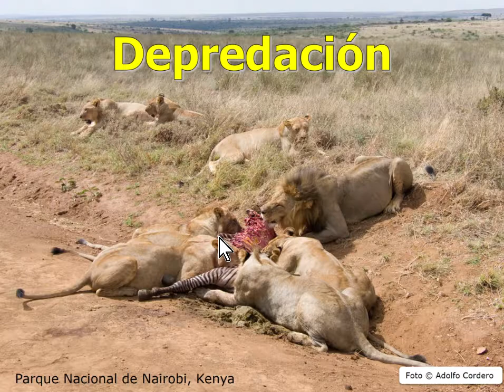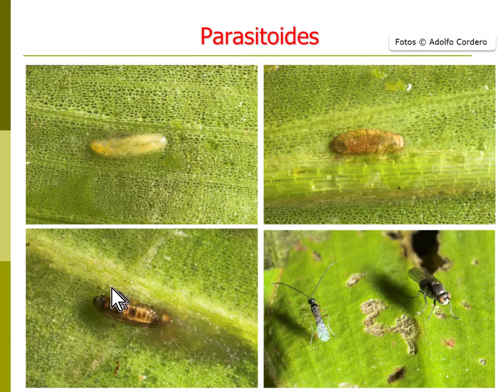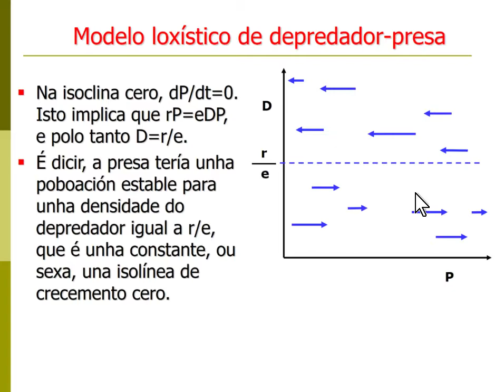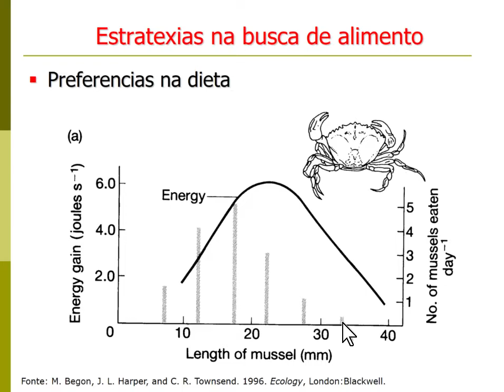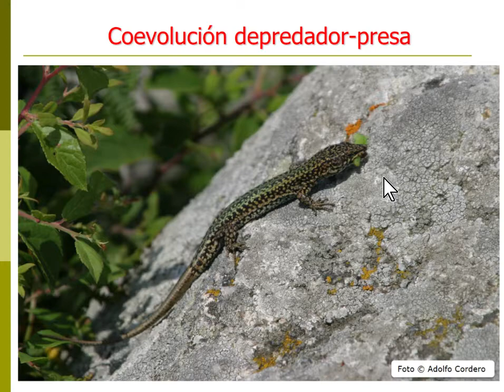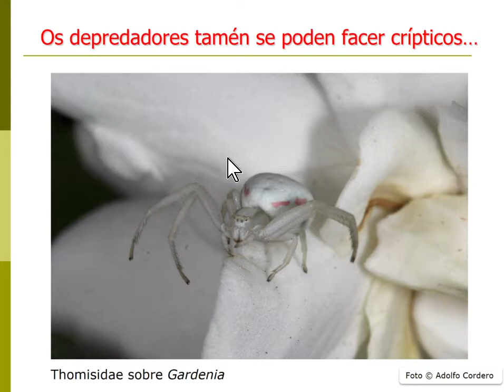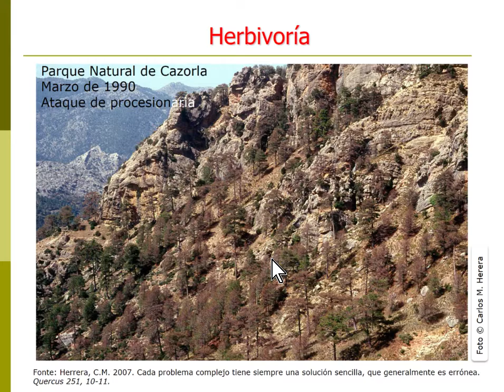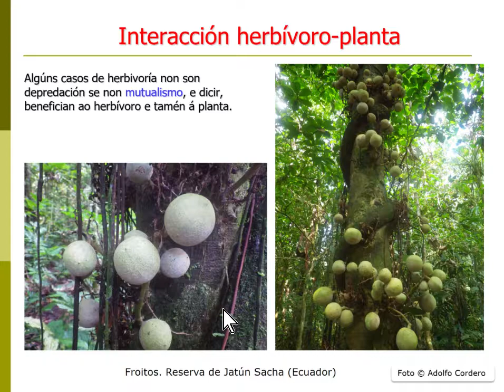ECO-5-Interaccións I-2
Segunda parte do Tema 5 de Ecoloxía Forestal